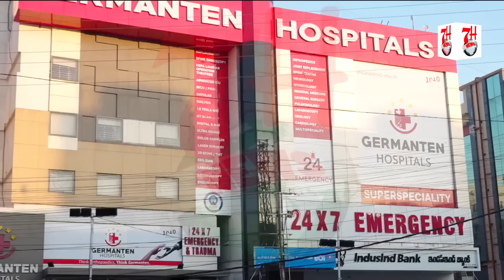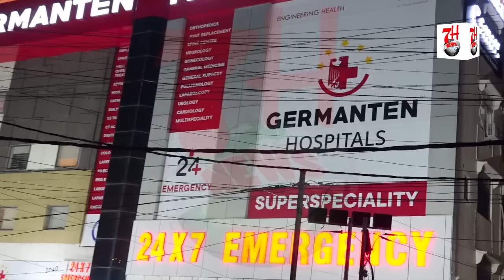S.i Anil Ne Ek Muslim Ladki Ki Kardi Pitai | Ladki K Sath Ki Gali Galoj | 7h Tv News